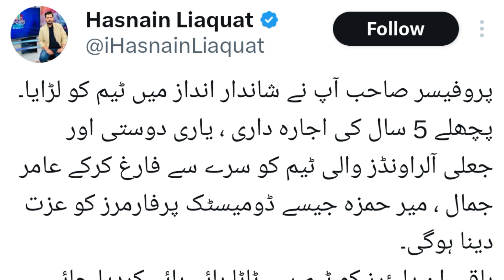is Babar finished? should Babar be dropped? agenda against Babar, shame on you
is Babar azam finished? should Babar be dropped? agenda against Babar azam